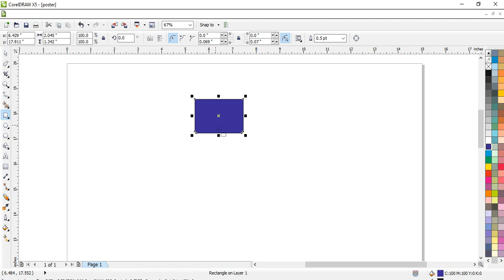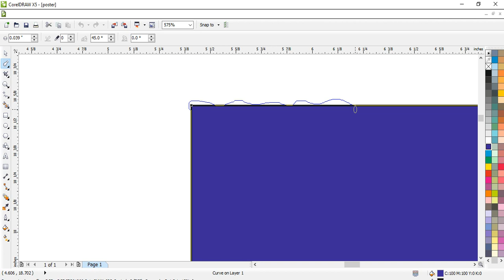कैसे USE करे ? Smudge tool in corelDraw in 2018 in hindi part 4 of 25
Namaskar dosto corelDRAW graphic designing ke tools series me, is video me btaya gya hai ki coreldraw ke फेमस टूल SMUDGE tool ka कोरेलड्रा में कैसे उपयोग करते है